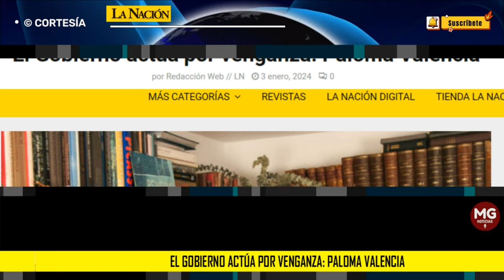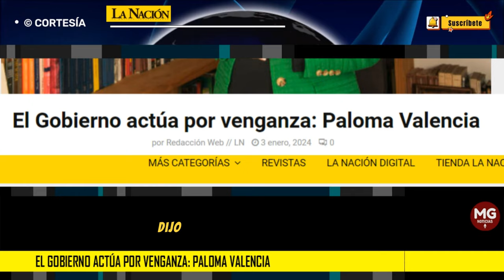EL GOBIERNO ACTÚA POR VENGANZA ❌ Paloma Valencia arremetió contra el Gobierno Petro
La senadora del Centro Democrático, Paloma Valencia, arremetió contra el Gobierno Petro por no cumplir con los compromisos para que Barranquilla fuese sede de los Juegos Panamericanos 2027. “Era una oportunidad para atraer turismo y mostrar a Colombia internacionalmente”, dijo.